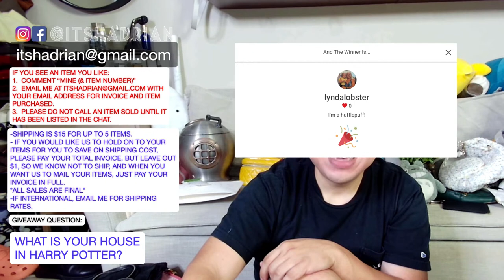Shop Stylish Handbags and Home Decor: ItsHadrian's Live Double Feature Sale Part 2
SALE RULES:
IF YOU SEE AN ITEM YOU LIKE:
1.  COMMENT “MINE (& ITEM NUMBER)”

May 19 LIVE SALE
1. scuba metal helmet ice bucket vintage - $50 SOLD HIPATIA
2. Acrylic Clear Skull - $10 SOLD TEUFUL
3.  Clare V red belt bag with brown leather trim and gold hardware - $85
4. Adventure Time Jake/BMO/Gunther plush - $10 SOLD SISTEROFADOWN
6. MZ Wallace rainbow tweed with sequins drawstring bucket bag with three different straps NWT - $135 SPLD SANDRA RODRIGUEZ
7. Zadig & Voltaire navy blue leather fold over clutch crossbody bag with gold hardware - $65 SOLD SAM CHERRY
8. Set of 3 Crate & Barrel rectangular plates with drink motif - $8
9. Cuyana black satchel with pebbled leather and silver hardware - $94
10. Maison Margiela black leather card holder with silver hardware - $95 SOLD LYNDALOBSTER
11. Pottery Barn green footed stand for candles or plants - $25
12. Marc Jacobs pink leather flap bag - $90
13. Pottery barn faux topiary - $8 SOLD LYNDALOBSTER
14. Kate Spade blue hobo satchel with silver hardware - $85 SOLD LADYBADGER
15. Faux fiddle leaf fig plant - $15
16. Pottery Barn white bowls set of 7 - $20
17. Kate Spade sea foam laser cut domed satchel with gold hardware - $40
18. West Elm Recycled glass candle hurricane/vase - $10
19. Clare Vivier gray satchel - $85 SOLD LYNDALOBSTER
20. Anthropologie set of 3 apple plates - $25
21. Pottery Barn giant pear platter - $20
22. Coach pink canvas monogram print ergo shoulder bag - $65
23. Clare Vivier black leather gossee clutch crossbody - $85
24. Kate Spade white saffiano leather banana wristlet clutch with gold hardware - $75 SOLD HAPPY 1
25. Chanel yellow backpack with silver hardware - $1850